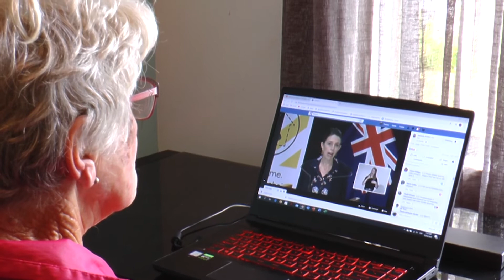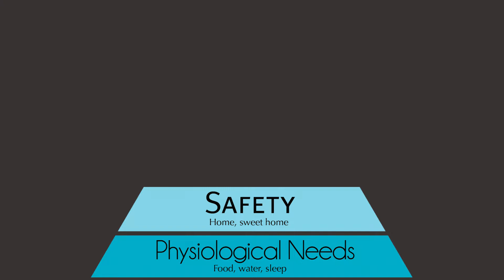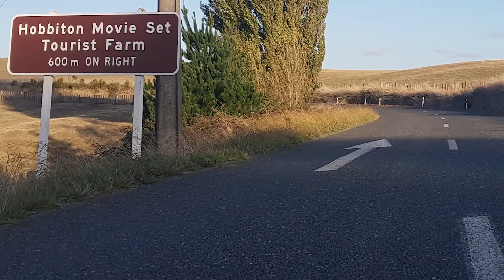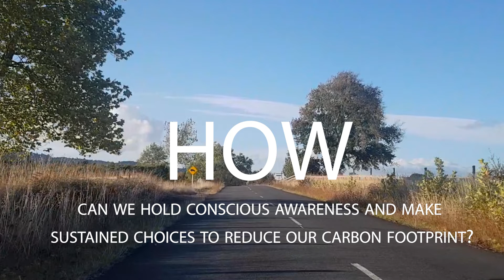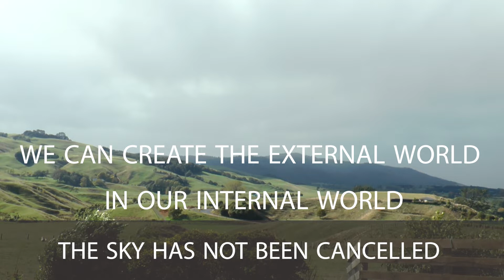The Polarity of Covid 19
The light and dark side of Covid 19, our economy, environment, health and well being.  How do we show up and what are our choices as we journey into this new reality.